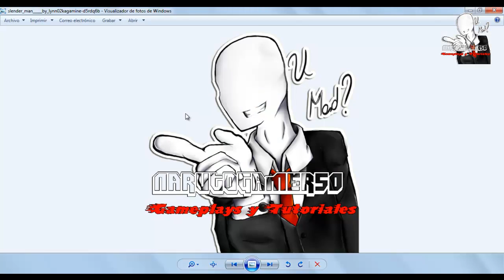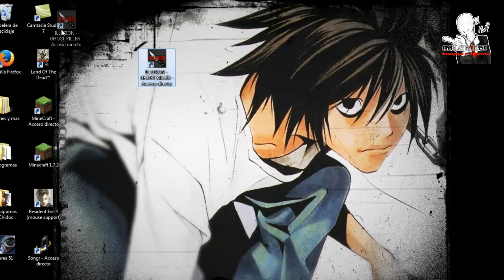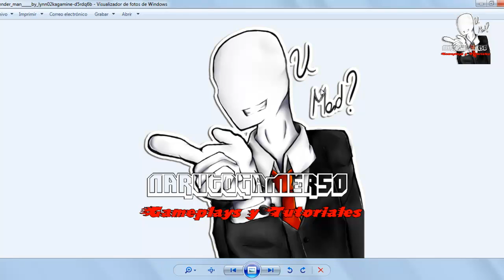Aviso: ¡¡¡¡¡¡FELIZ AÑO NUEVO!!!!!!! y otras cosas :D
feliz año nuevo celebren y
ya saben lo que  proximamente va a haber en el Canal :D